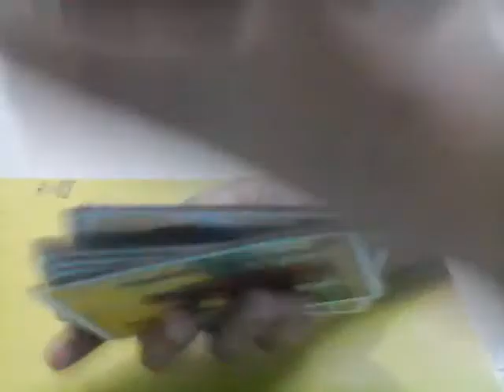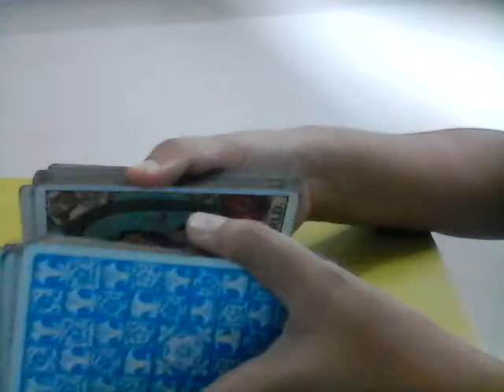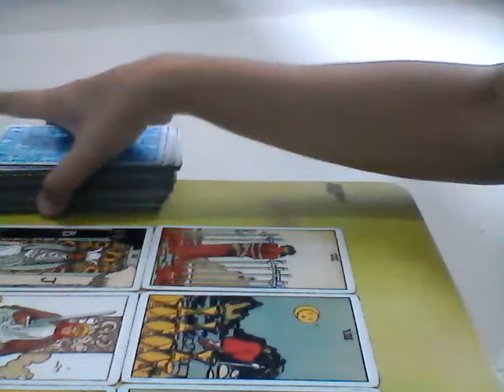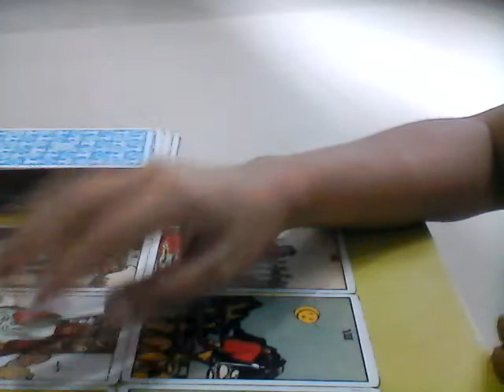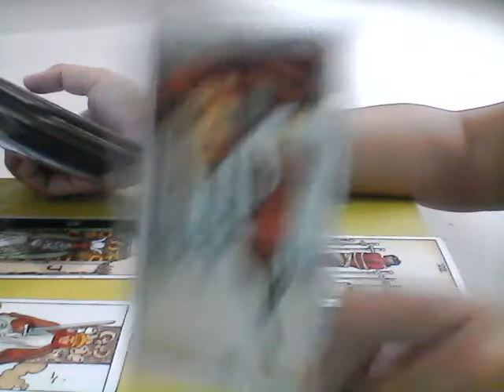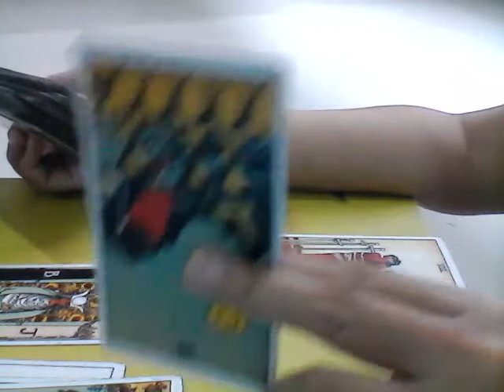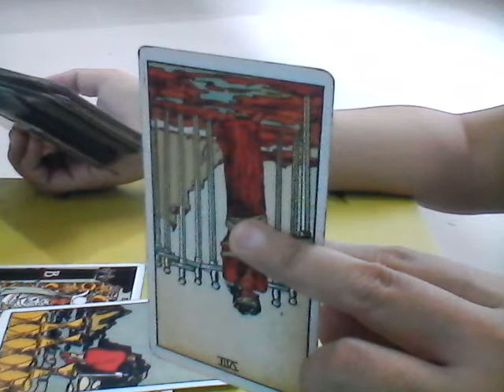Scorpio Ex Next Move April 24-30, 2018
About Your EX Reading & Healing Session Package

Price: $100

1. Know the current status between you and your ex (based on feelings for each other, the challenge of the connection and the outcome)

2. What are the blockages of you reuniting with your ex

3. What you need to do to reunite with your ex

4. 3-day energy healing sessions for you and your ex, so that you and your ex are going to eliminate negative energies/feelings and unleash positive energies, to meet on the same frequency/vibration, true feelings will emerge and will be felt by both